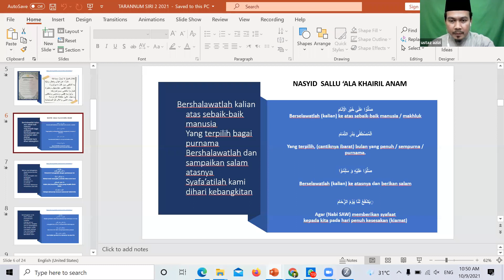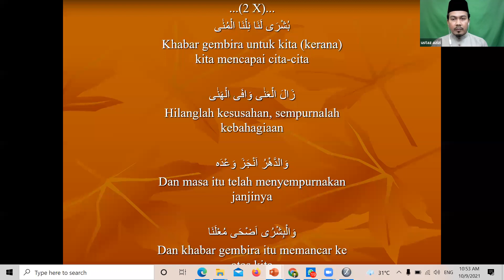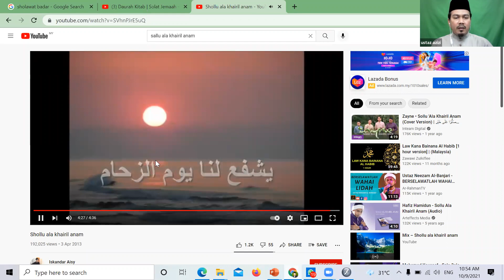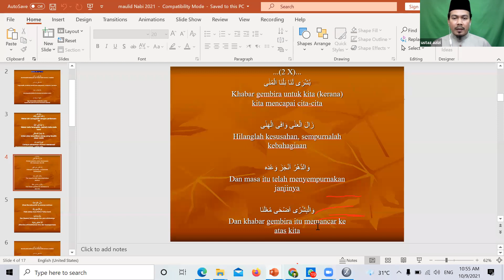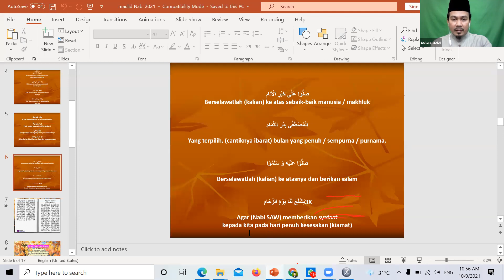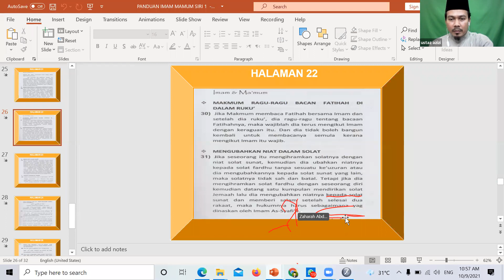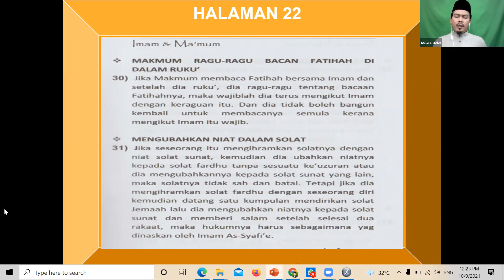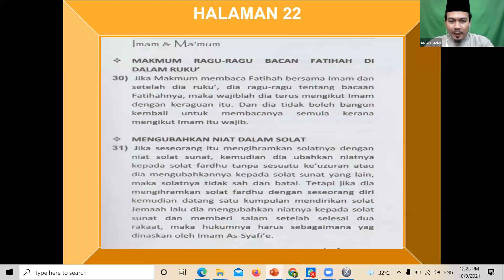Program Fardhu Ain bersama AF Ustaz Azizi Yaacob (Siri 20) – 9 Oktober 2021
Guru: AF Ustaz Azizi Yaacob (Imam MTAJ Bukit Jelutong)